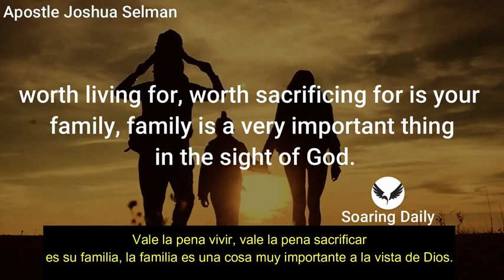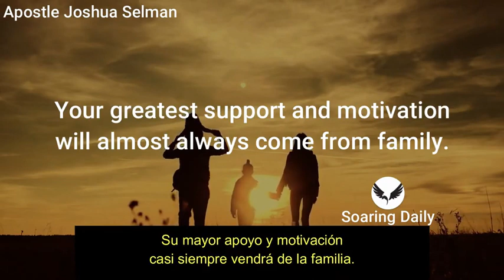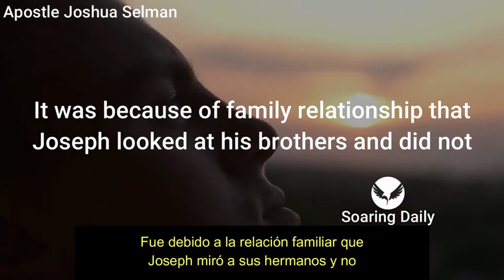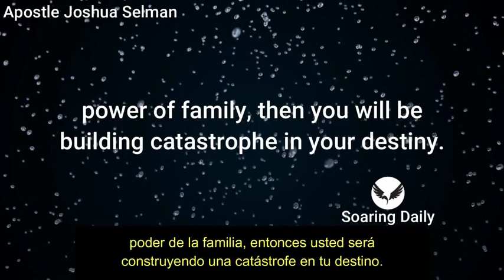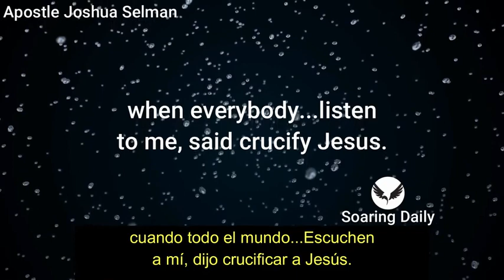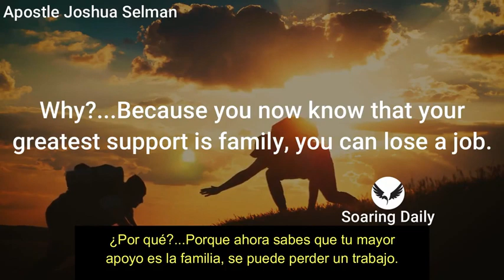WHY YOU MUST TREASURE YOUR FAMILY | APOSTLE JOSHUA SELMAN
Apostle Joshua Selman Shares three (3) points why family is important and why you must treasure your family, alot of us grow and get too familiar with our families and see only the bad side, the problems, and we think we would be better without them, but truly we must come to terms with appreciating our families. this will help you a great deal.

Public Relations Department:
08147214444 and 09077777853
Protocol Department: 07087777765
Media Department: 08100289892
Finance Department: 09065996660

⚑PLEASE SUBSCRIBE TO THIS CHANNEL⚑ To be impacted powerfully through our anointed video messages so as to aid you soar daily through life, please subscribe and don't forget to hit the notification bell to always be reminded whenever we upload. Thanks and God bless you.